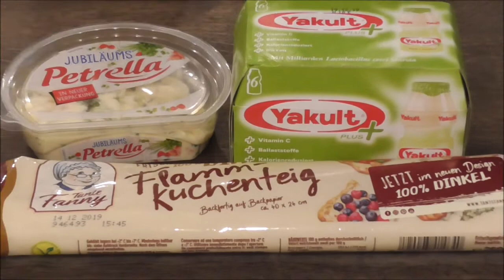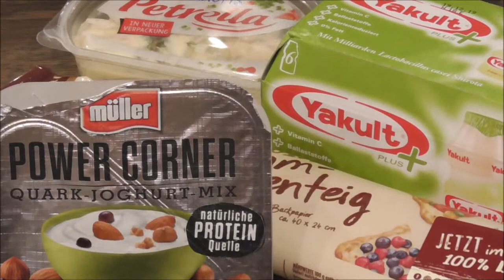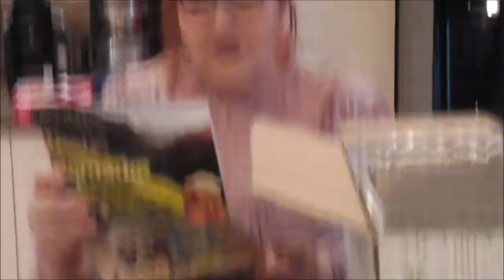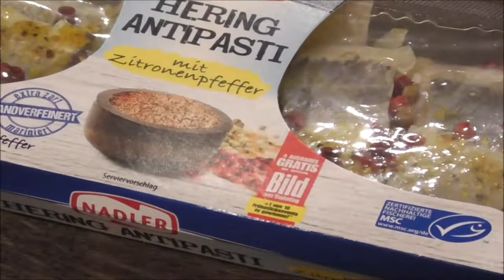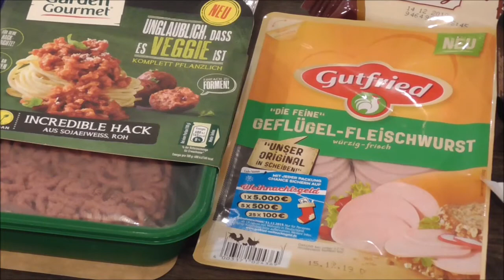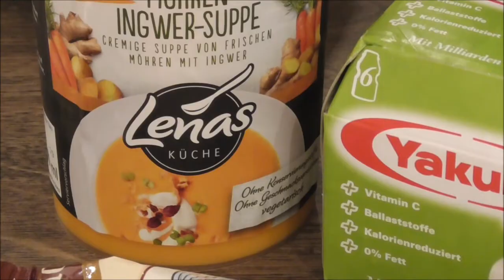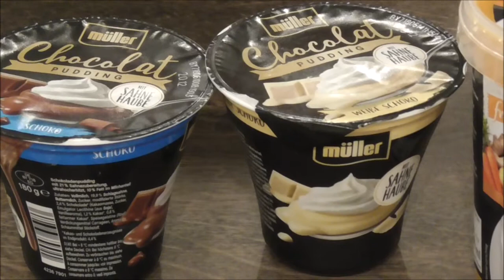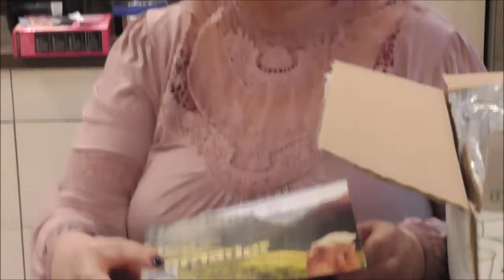Unboxing: Brandnooz COOL BOX "NOOZ zum ADVENT" - 13 COOLE Produkte!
-Werbung-

soeben ist die neue, die vorweihnachtliche Cool Box von brandnooz bei uns gelandet, wir haben sie abonniert, zusätzlich zur normalen, monatlichen Box, und immer wieder sind neue, interessante Produkte in den Boxen, die wir normalerweise wahrscheinlich nie selbst entdeckt hätten.

Auch diesmal waren wieder feine Sachen darin, aber schaut selbst.
Hier geht es zu brandnooz , wo es unterschiedliche Boxen als Geschenk oder als Abo gibt, unter anderem die Classic Box und die Cool box, auch einen Adventskalender gibt es in jedem Jahr, den habe ich schon komplett in einem Video ausgepackt und alles gezeigt.

Alles Gute, Renate

Hier findet man mich bei instagram (auch dort gibt es eine Verlosung im Beitrag vom 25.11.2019).

(auch ich erhalte dann eine kleine Vergünstigung)

Zu mir:
Ich bin Renate, Bankkauffrau, seit Jahren aber schon bin ich wegen chronischer Erkrankungen völlig erwerbsunfähig  und gehbehindert (kurz gesagt: Mein Rücken ist kaputt, außerdem habe ich in jedem Gelenk meines Körpers schmerzhafte Arthrose). Mein rechtes Auge ist blind, dreht deshalb gerne ab. Seit vielen Jahren habe ich Depressionen und Panikattacken, die oft stundenlang anhalten. Das ist grausam und sehr belastend. Zu allem Übel leide ich, und das meine ich genau so, denn es ist sehr schmerzhaft, an LIPOEDEM, das ist eine krankhafte Fettverteilungsstörung, die zuerst an den Beinen beginnt, das heißt, von der Hüfte abwärts lagert es sich immer weiter ein, inzwischen ist es auch in meinen Armen.
Ich arbeite ehrenamtlich mit bei der Kölner Katzenschutz-Initiative e.V. (führe auch die Facebook-Seite bastele leidenschaftlich gerne, bin Mitglied des Deutschen Designteams von Craft Buddy (Facebook-Seite
Wir leben mit Hündin Ondine und drei Katzen (Sammy, Snuggie und Elfie) zusammen, alle ehemals aus dem Tierschutz. Vor allem Kater Sammy ist oft mit dabei, wenn wir Videos drehen, er liebt es! Unser Sohn lebt leider weit weg von uns, in Österreich, mein großer Wunsch ist es, dass er wieder in unsere Gegend ziehen würde.